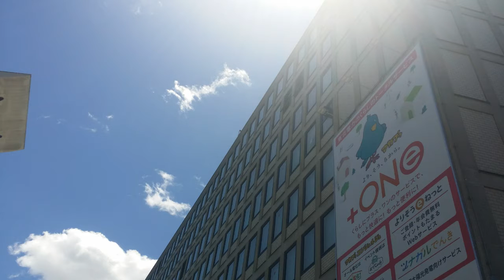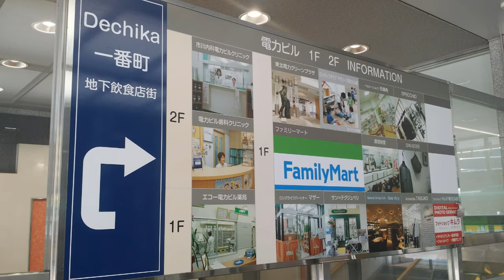仙台 電力ビル